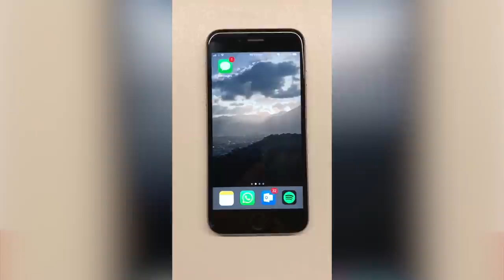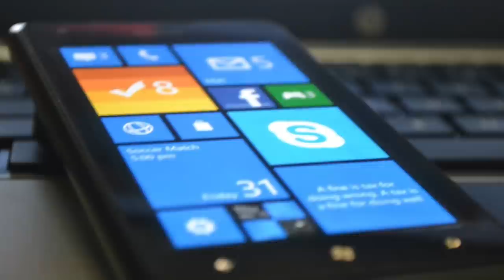Amanz24 - Kemaskini iOS Pepijat Tulisan Telugu, Aplikasi Pembayaran Kompaun DBKL, Sony di MWC 2018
Sony kini telah hadir dengan Video acah untuk telefon pintar akan datang yang dijangka diperkenalkan pada MWC 2018 kelak. Melaluinya, Sony memperlihatkan yang mana peranti ini akan menawarkan rekaan melekung. Sony dijangka mempekenalkan dua telefon pintar iaitu Xperia XZ2 dan Xperia XZ2 Compact pada MWC 2018 minggu hadapan.

Seterusnya, masalah pepijat abjad telugu yang menyebabkan aplikasi pemesejan gagal beroperasi apabila menerima mesej ini akhirnya kini telah diselesaikan dengan melakukan kemaskini kepada iOS 11.2.6. Kemaskini ini juga dikatakan dapat membaiki masalah aksesori pihak ketiga yang tidak boleh disambungkan kepada peranti.

Microsoft hari ini telah menamatkan sokongan fungsi push notification untuk Sistem operasi Windows 7.5 dan 8. Kesan daripadanya, kini pengguna kedua-dua platform operasi ini tidak lagi akan menerima notifikasi, dan tidak boleh menggunakan sokongan Live Tiles da juga fungsi Find My Phone.

Akhir sekali, DBKL merancang untuk memperkenalkan aplikasi khusus untuk memudahkan proses pembayaran kompaun trafik. Potongan harga juga akan dipertimbangkan sekiranya orang ramai membuat bayaran segera untuk sesuatu kompaun melalui aplikasi berkenaan. DBKL masih belum memberikan sebarang tarikh pelancaran untuk aplikasi berkenaan.